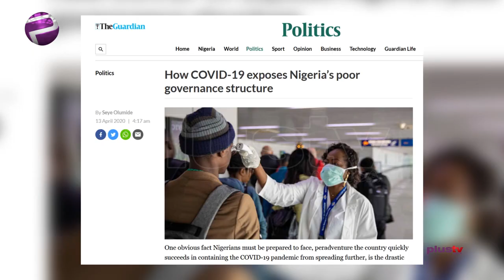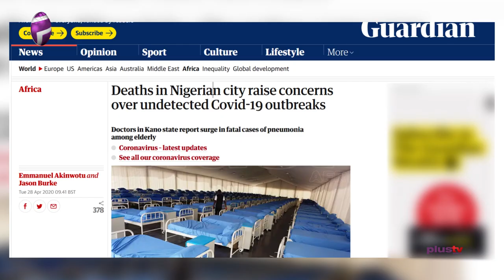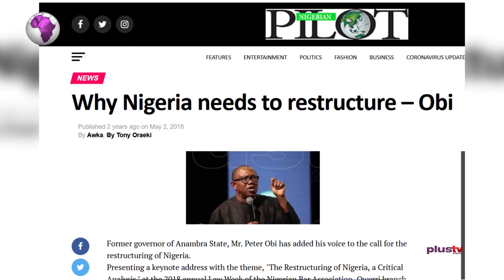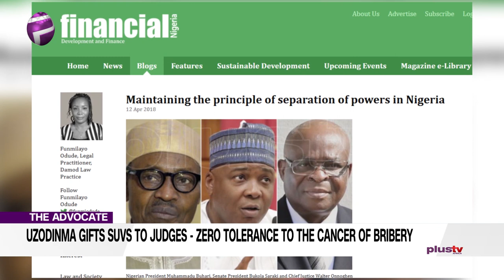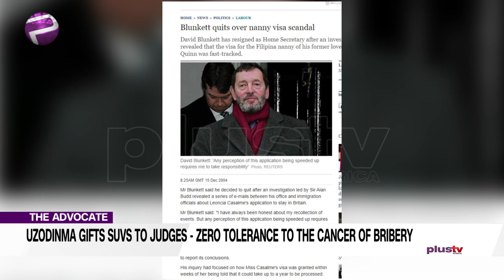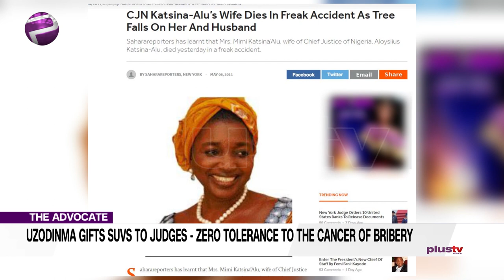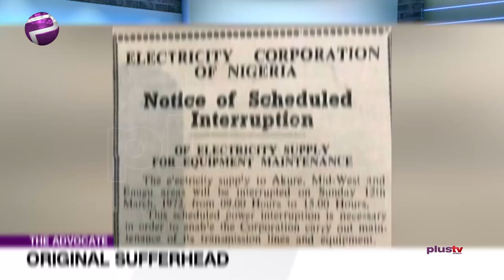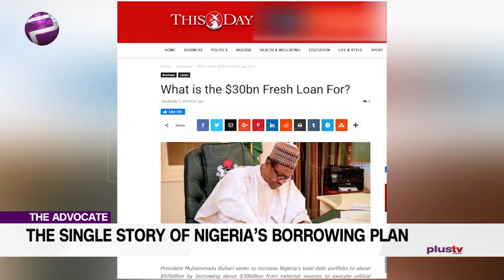The Urgent Call For A New Order In Nigeria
The Covid-19 situation has exposed many deficiencies in the running of the world. Some nations have fared far less favourably than others, and Nigeria is being exposed for what she is: an underdeveloped 60-year old nation.